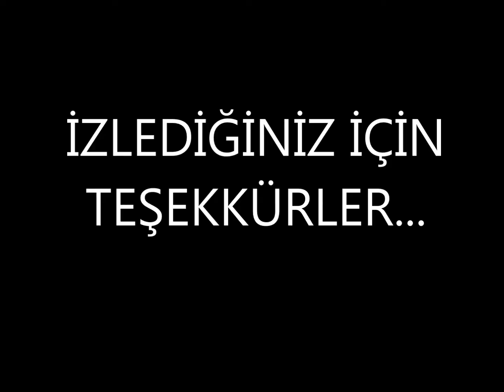Wolfteam | SMARTLY Klan Savaşları Vuruş Kesitleri #1 See u next year!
İYİ SEYİRLER.